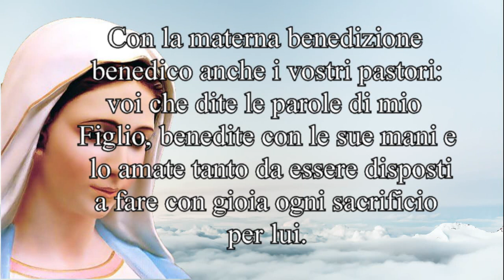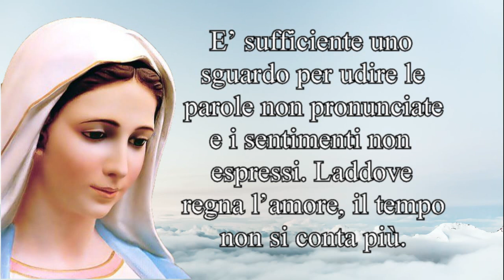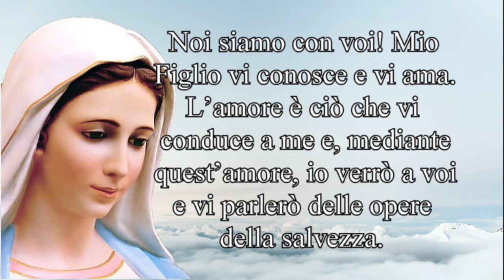Messaggio della Regina della Pace a Mirijana - Medjugorje 2 dicembre 2019